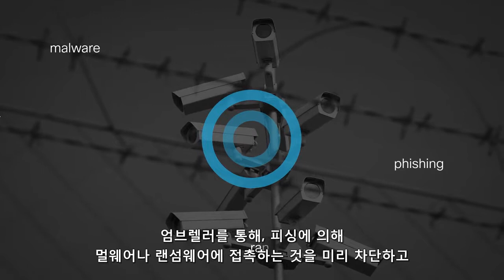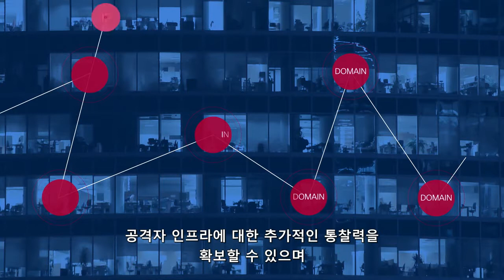Cisco Umbrella Overview (Korean Subtitle)